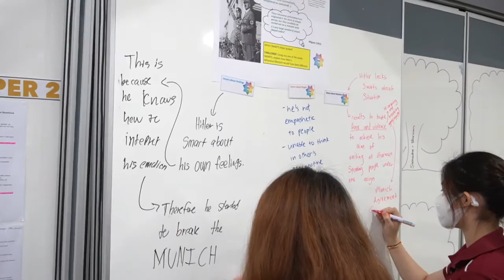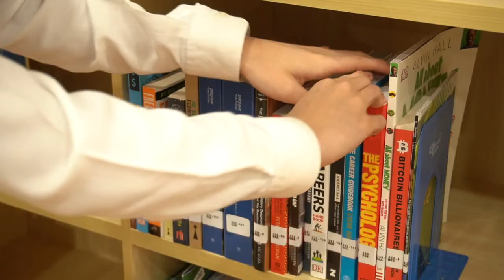Study Psychology at Charterhouse Malaysia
Empathy is the ability to emotionally understand what other people feel and see things from their perspectives and imagine ourselves in their place. This is exactly what A-Levels Psychology in Charterhouse is all about. Studying the human mind and behavior enables our students to better empathise, connect and support one another in the wider community. Let’s hear from our Psychology teacher, Ms. Esther, and Charterhouse Malaysia Psych students.